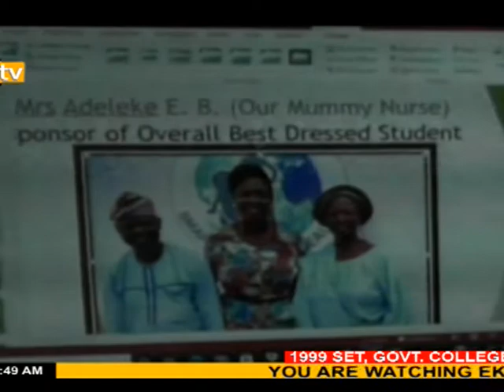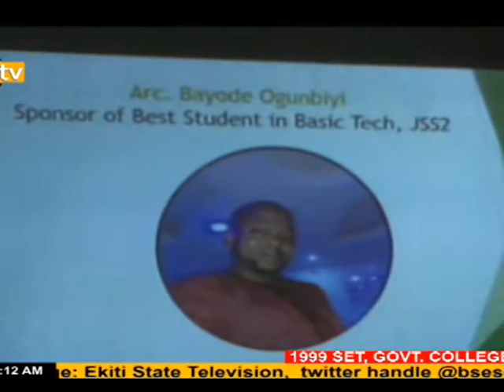Government College Usi Ekiti on Daybreak Nigeria